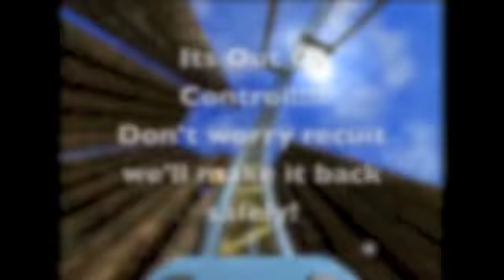RCT3: Fahrenheit Out Of Control Launch!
awesome coaster made with IMovie